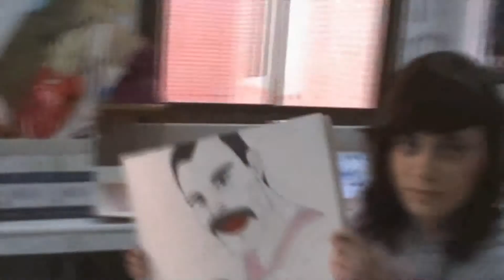The Show Must Go On - Queen (Galiana Presenta 201.2)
Sexto videoclip del DVD Galiana Presenta 201.2, grabado por los alumnos del IESO Princesa Galiana de Toledo en 2012
Sara Pérez, voz. Marta Martín, coros. Samuel Romero, batería. Álvaro Jiménez, bajo. Raquel Gil de Pareja, Eduardo y Fernando Cedillo, clarinetes, Javier Calzada, teclado.